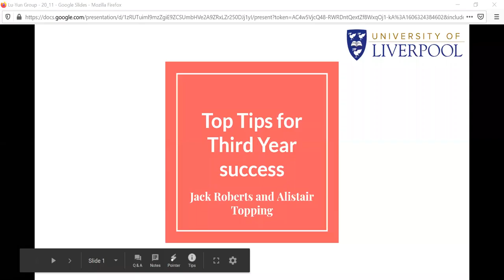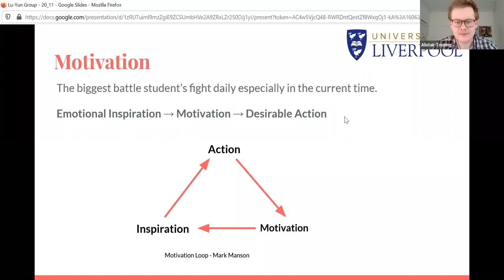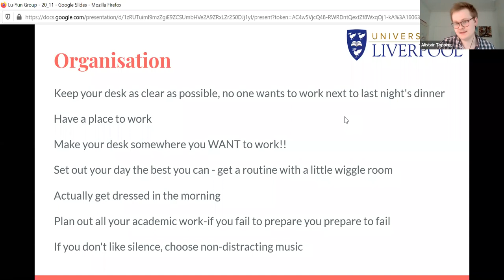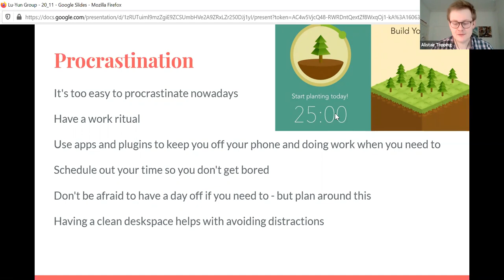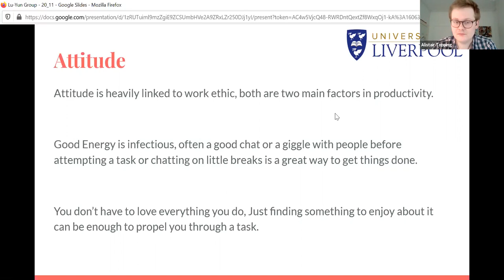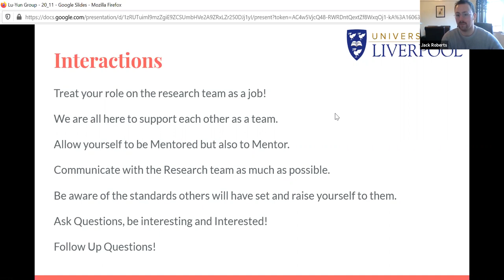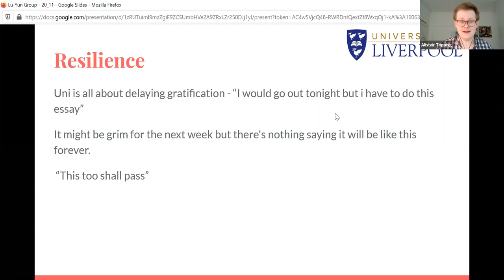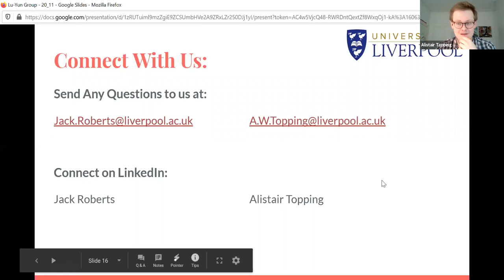Tips for Third Year Undergraduate Students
Two MRes Students from the University of Liverpool discus lessons learnt from their Undergraduate Honours Projects in the Biosciences. The hope is to pass on some wisdom for those currently carrying out research or those looking to in the future.